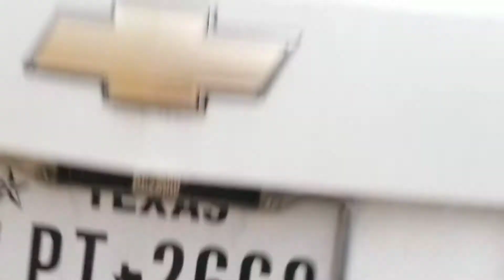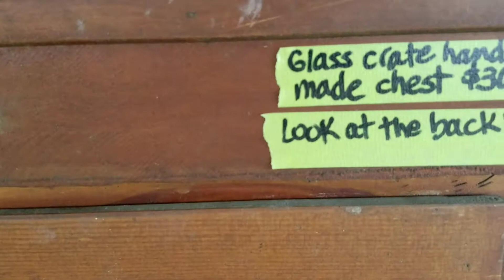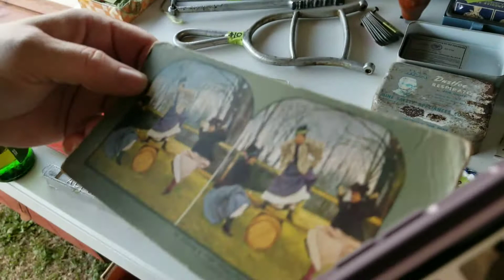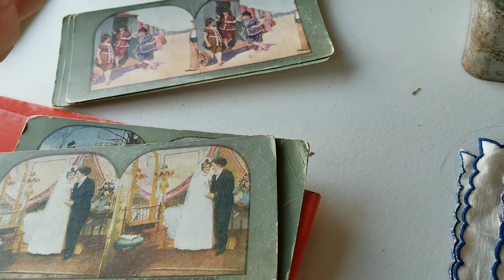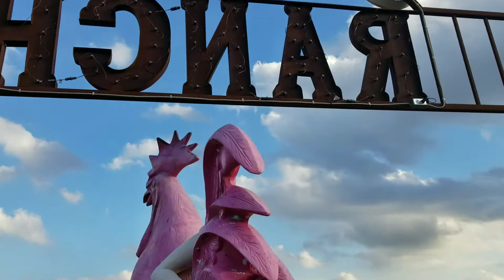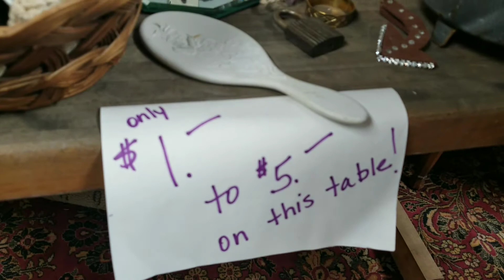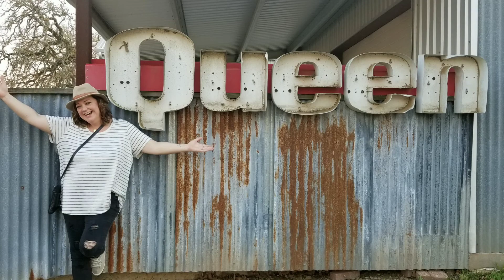Road Trip - Texas - Junkin on the Road to and from Round Top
Just a little sourcing Road Trip!

My name is Danica from Lady Luck Junk!
I am a reseller in Texas who loves the open road and sourcing items to sell from all kinds of places: curbs, dumpsters, thrift shops, garage sales, estate sales, storage auctions, online auctions, etc. I am not afraid to get down and dirty or, hot and sweaty to find and flip good junk for profit!

I started this channel to document my reseller life.